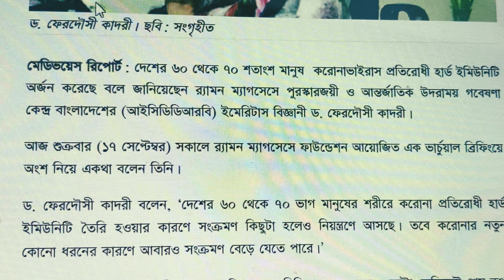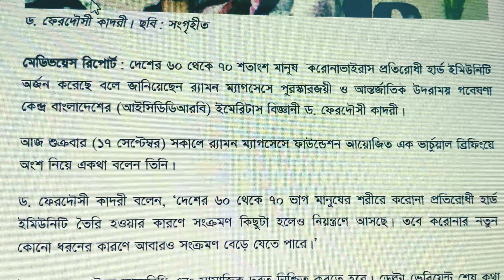হার্ড ইমিউনিটি | Herd immunity explained in bangla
দেশের ৬০ থেকে ৭০ শতাংশ মানুষ  করোনাভাইরাস প্রতিরোধী হার্ড ইমিউনিটি অর্জন করেছে বলে জানিয়েছেন র‌্যামন ম্যাগসেসে পুরস্কারজয়ী ও আন্তর্জাতিক উদরাময় গবেষণা কেন্দ্র বাংলাদেশের (আইসিডিডিআরবি) ইমেরিটাস বিজ্ঞানী ড. ফেরদৌসী কাদরী।

dr.emran murshed
MO ,singra UHC
Resident surgical oncology,BSMMU